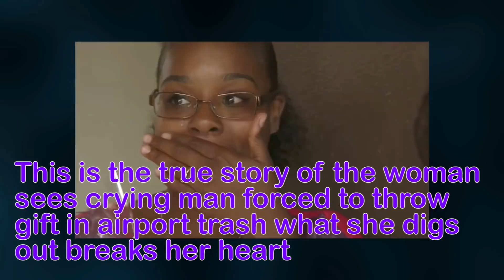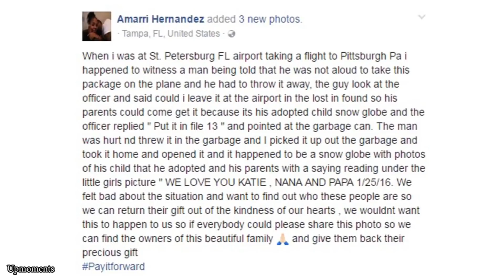Woman Sees Crying Man Throw Gift In Airport Trash- What She Digs Out Breaks Her Heart